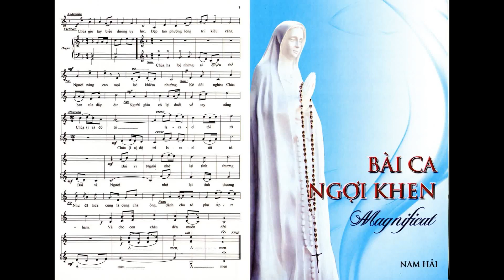ĐỨC MẸ TÀPAO - Magnificat - Ns. Nam Hải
Nhân dịp kỷ niệm 60 Năm Làm Phép và Khánh Thành Tượng Đức Mẹ Tàpao, nhạc sĩ Nam Hải đã sáng tác ca khúc Magnificat để tôn vinh Chúa đã thực hiện biết bao điều trọng đại trong cuộc đời của Đức Trinh Nữ Maria.